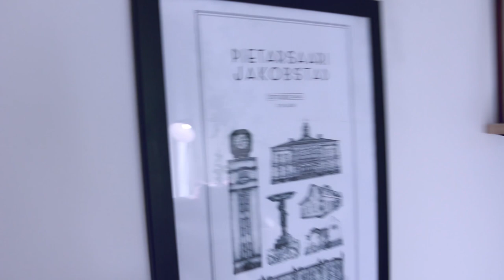I left Los Angeles.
Follow me online, not in real life.

Also go send Hoomy some love :)

ANNND please check out Luonto Furniture!